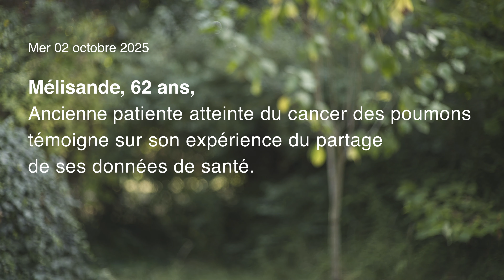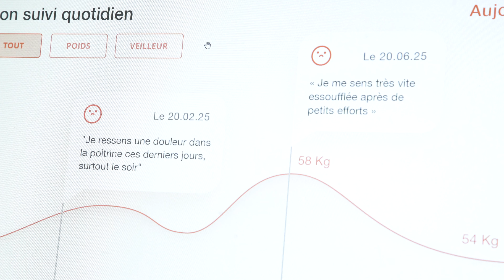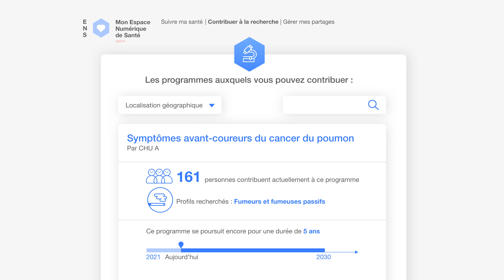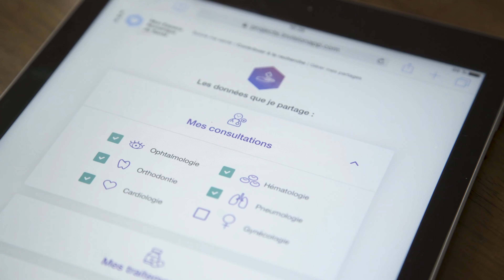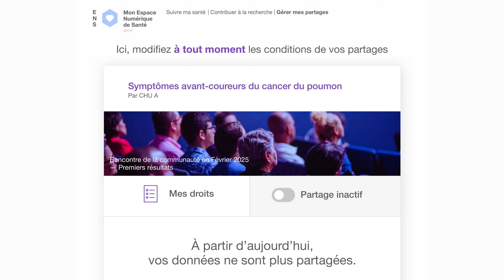Fondation Roche - Le parcours de confiance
La Fondation Roche a travaillé en 2019 avec un comité d'experts indépendants à un parcours de confiance prospectif pour favoriser le partage de ses données de santé.